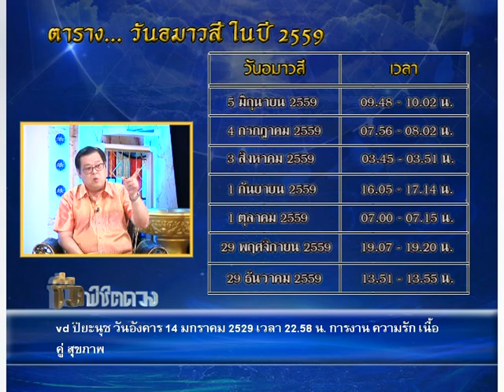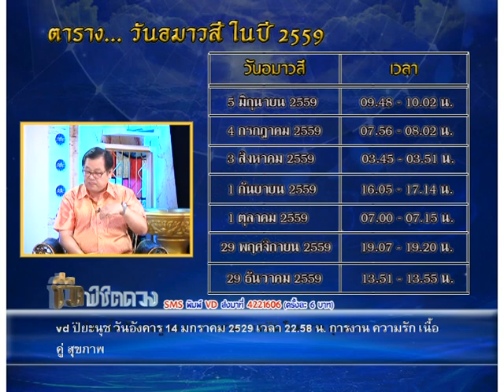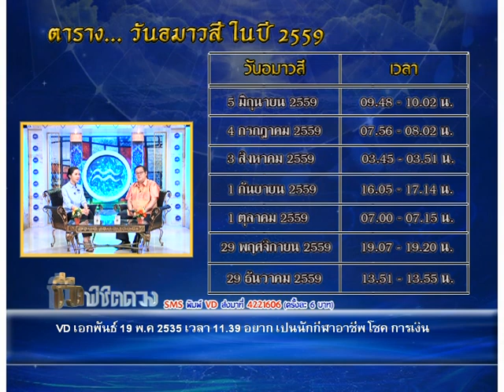รายการชีวิต พิชิตดวง |24/05/59| EP 1/4